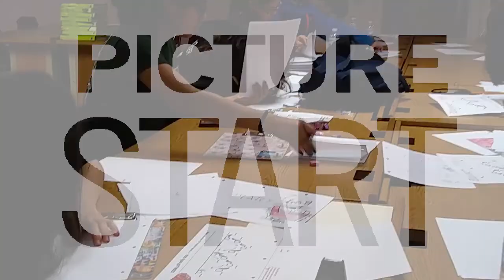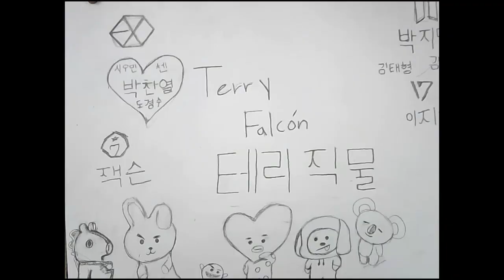Cartoon Animation 101 - Week 4 - Blink